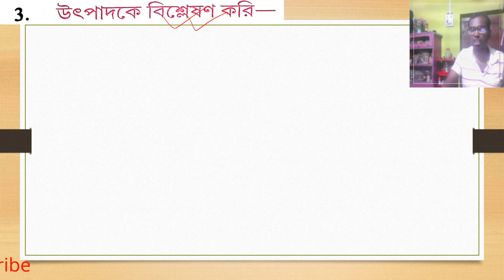Middle Factor | Class 8 Gonit Page 131 koshe Dekhi 13.2 | a^2+1-6/a^2 উৎপাদকে বিশ্লেষণ করি |Algebra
@AnEasyEnglishGrammar Middle Factor | Class 8 Gonit Page 131 koshe Dekhi 13.2 | a^2+1-6/a^2 উৎপাদকে বিশ্লেষণ করি |Algebra| a^2_+_1_6/a^2.class 8,উৎপাদকে বিশ্লেষণ,middle factor,class 8 gonit page 131 koshe dekhi 13.2,a^2+1-6/a^2,a^2 +1- 6/a^2 উৎপাদকে বিশ্লেষণ করি,algebra,a^2+1-6/a^2 উৎপাদকে বিশ্লেষণ করি,অষ্টম শ্রেণীর গণিত,অষ্টম শ্রেণির গণিত অনুশীলনী ১৩.২,কষে দেখি 13.2 class 8,kose dekhi 13.2 math class 8,exercise 13.2 math class 8,13.2 math class 8th,parimal sir english,parimal mandal,an easy english grammar,class 8 kose dekhi 13.2,class viii math 13.2,page 131 no.3 class viii gonit (vi),131/vi a2_+_1_a/6_^_2. class_8_math_page_131_koshe_dekhi_13.2_vi_3.